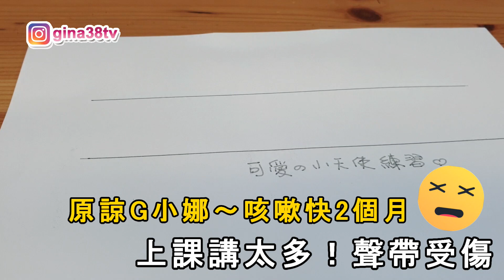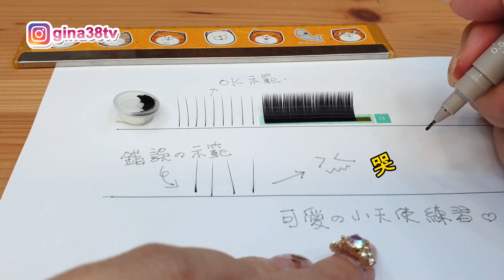美睫教學-新手上手技巧,如何練習睫毛單根式嫁接基本功夫? 美睫技術 美睫教學 美睫 ｜台北｜天使美睫霧眉❤GinaTV｜台灣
👉Google找-天使美睫霧眉-

Hi…我是張吉娜，是一位擁有"雙認證"英國國際認證的美睫講師/紋繡師/除毛師

◎電話：
◎位置：
◎地址：
👉 台北市中山北路一段2號7樓710室
◎Line：

【美睫學習中常見問題請參考】
◆《天使美睫教學評價》 連續學霧眉及美睫課程的同學-選擇課程考量及遭遇問題